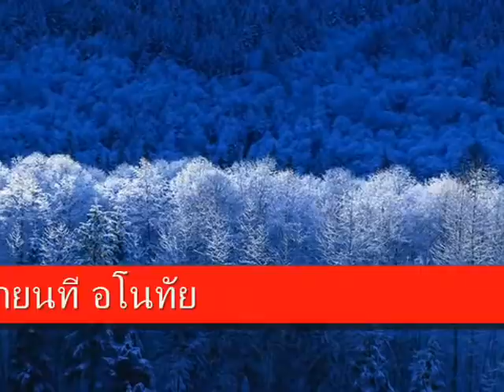หวานลมขมรัก ศํกดิ์ เกศศริ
ศํกดิ์  เกศศิริเป็นนักร้องที่มีเสียงดีมากฯอยากให้ศักดิ์ร้องเพลงนานโทรเป็นกำลังได้ที่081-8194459ทองสุขสุขล้วนคาร์เช็นเตอร์เจ้าของลิขสิทธ์